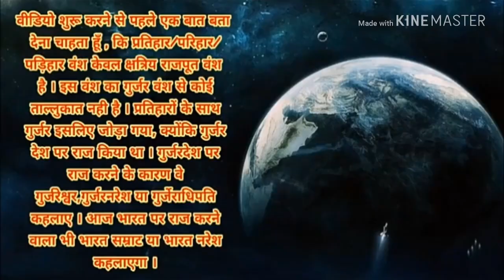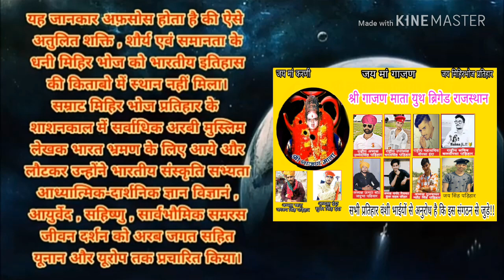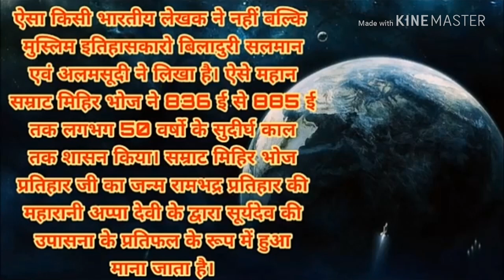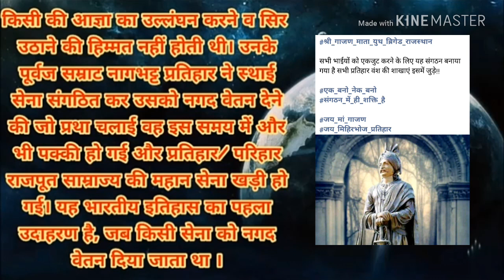Who's the Mihirbhoj Pratihar Gurjar Or Rajput || राजपूत सम्राट मिहिरभोज प्रतिहार का इतिहास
प्रतिहार क्षत्रिय राजवंश का गुर्जर देश (वर्तमान गुजरात व राजस्थान का भाग) पर राज्य होने के कारण उन्हें इतिहास में गुर्जर नरेश संबोधित किया गया| इसी संबोधन को लेकर कुछ गुर्जर भाइयों को भ्रम हुआ कि प्रतिहार क्षत्रियों की उत्पत्ति गुर्जरों से हुई है और वे इसका जोर-शोर से प्रचार करने में लगे है, जबकि खुद प्रतिहार सम्राटों ने सदियों पहले लिखवाये शिलालेखों ने अपने आपको क्षत्रिय लिखवाया है| इस सम्बन्ध में इतिहास देवीसिंह मंडावा ने अपनी पुस्तक “प्रतिहारों का मूल इतिहास” में उनकी उत्पत्ति से सम्बन्धित लिखा है-

इतिहास से प्राप्त साक्ष्यों के अनुसार प्रतिहारों में मण्डोर (राजस्थान) के प्रतिहारों का पहला राजघराना है जिसका शिलालेखों से वर्णन मिलता है। मण्डोर के प्रतिहारों के कई शिलालेख मिले हैं जिनमें से तीन शिलालेखों में पड़िहारों की उत्पति और वंश क्रम का वर्णन प्राप्त है। उनका वर्णन इस प्रकार है-

वि. सं. 894 चैत्र सुदि 5 ईसवी 837 का शिलालेख जोधपुर शहर पनाह की दीवार पर लगा हुआ है। यह शिलालेख पहले मण्डोर स्थित भगवान विष्णु के किसी मन्दिर में था। यह शिलालेख मण्डोर के शासक बाउक पड़िहार का है।

वि. सं. 918 चैत्र सुदि 2 ईस्वी के दोनों ही घटियाला के शिलालेख हैं एक संस्कृत में लिखित है तथा दूसरा उसी भाषा का अनुवाद है। ये दोनों शिलालेख मण्डोर के पड़िहार के है।1 इन तीनों ही शिलालेखों में रघुकुल तिलक श्री रामचन्द्र के भाई लक्ष्मण से इस प्रतिहारों कुल की उत्पत्ति होना वर्णित किया है। सम्बन्धित पंक्तियाँ द्रष्टव्य हैं। बाउक पड़िहार का जोधपुर का अभिलेख

स्वभ्रात्त्रा रामभद्रस्य प्रतिहार कृतं यतः,  श्री प्रतिहार वड्शो यमतक्ष्चोन्नति माप्नुयात।3,4।

अर्थात्-अपने भाई के रामभद्र ने प्रतिहारी का कार्य किया। इससे यह प्रतिहारों का वंश उन्नति को प्राप्त करें। घटियाला अभिलेख

रहुतिलओपडिहारो आसीसिरि लक्खणोंतिरामस्य, तेण पडिहारवन्सो समुणईएन्थसम्पती।

अर्थात्-रघुकुल तिलक लक्ष्मण श्रीराम का प्रतिहार था। उससे प्रतिहार वंश सम्पति और समुन्नति को प्राप्त हुआ। इसी अभिलेख में दिया हैं कि संवत् 918 चैत्र माह में जब चन्द्रमा हस्त नक्षत्र में था, शुक्ल पक्ष की द्वितीया बुधवार को श्री कक्कुक ने अपनी कीर्ति की वृद्धि करने हेतु रोहिन्सकूप ग्राम में एक बाजार बनवाया जो महाजनों, विप्रों, क्षत्रियों एवं व्यापारियों से भरा रहता था।

भोज प्रतिहार की ग्वालियर प्रशस्ति

प्रतिहारों की उत्पति के विषय में ग्वालियर में मिली हुई कन्नोज के प्रतिहार सम्राट भोज के समय की प्रशस्ति में लिखा है कि –

मन्विक्षा कुक्कुस्थ (त्स्थ) मूल पृथव: क्ष्मापाल कल्पद्रुमाः।2।।

तेषां वंशे सुजन्मा क्रमनिहतपदे धाम्नि वजैषु घोरं,

रामः पौलस्त्य हिन्श्रं (हिस्रं) क्षतविहित समित्कर्म्म चक्रे पलाशेः ।

श्लाघ्यस्तस्यानुजो सौ मधवमदमुषो मेघनादस्य संख्ये,

सौमित्रिस्तीव्रदंडः प्रतिहरण विर्धर्यः प्रतिहार आसीत् ।।3।।

तावून्शे प्रतिहार केतन भृति त्रैलोक्य रक्षा स्पदे

देवो नागभटः पुरातन मुने मूर्तिब्बमूवाभिदुत्तम ।।2

अर्थात् ‘सूर्यवंश में मनु, इक्ष्वाकु, काकुस्थ आदि राजा हुए, उनके वंश में पौलस्त्य (रावण) को मारने वाले राम हुए, जिनका प्रतिहार उनका छोटा भाई सौमित्र (लक्ष्मण) था, उसके वंश में नागभट्ट हुआ। आगे चलकर इसी प्रशस्ति में वत्सराज को इक्ष्वाकु वंश को उन्नत करने वाला कहा है। इसी प्रशस्ति के सातवें श्लोक में वत्सराज के लिये लिखा है कि उस क्षत्रिय पुगंव ने बलपूर्वक भडिकुल का साम्राज्य छीनकर इक्ष्वाकु कुल की उन्नति की।

कवि राजशेखर सम्राट भोज, महेन्द्रपाल और महीपाल के दरबार में कन्नोज में था। वह महेन्द्रपाल का गुरु भी था। उसने विद्धशाल भंजिका नाटक में अपने शिष्य महेन्द्रपाल को रघुकुल तिलक लिखा है। बाल भारत में रघुग्रामणी लिखा और बालभारत नाटक में महेन्द्रपाल के पुत्र महीपाल को रघुवंश मुतामणि लिखा है।3

 रघुकुल तिलको महेन्द्रपाल: (विद्धशाल भंजिका, 1/6)

देवा यस्य महेन्द्रपालनृपतिः शिष्यो रघुग्रामणिः (बालभारत, 1/11)

तेन (महीपालदेवेन) च रघुवंश मुक्तामणिना (बालभारत)

चाटसू का बालादित्य गुहिल का वि. सं. 870 ईस्वी 813 का प्राप्त लेख है। इस अभिलेख में गुहिल वंश और उसके शासकों के वर्णनों में सुमन्त्र भट्ट की युद्ध वीरता, पराक्रम, शौर्य आदि के साथ कला प्रेमी होने की तुलना रघुवंशी काकुत्स्थ की समानता से की गई है। (रघुवंशी काकुत्स्थ भीनमाल के नागभट्ट प्रतिहार प्रथम का भतीजा था तथा उसके बाद भीनमाल का शासक हुआ।)

चौहानों के शेखावाटी के हर्षनाथ (पहाड़) के मन्दिर की वि. सं. 1030 ईस्वी 973 की विग्रहराज की प्रशस्ति में इसके पिता सिंहराज के वर्णन में लिखा है कि इस विजयी राजा ने सेनापति होने के कारण उद्धत बने हुए तोमर नायक सलवण को तब तक कैद में रखा जब तक कि सलवण को छुड़ाने के लिये पृथ्वी पर का चक्रवर्ती रघुवंशी स्वयं उसके यहाँ नहीं आया। इस रघुवंशी चक्रवर्ती का तात्पर्य कन्नोज के प्रतिहार सम्राट से हैं।

तोमरनायक सलवण सैन्याधिपत्योद्धतं

यद्धे येन नरेश्वराः प्रतिदिशं विन्ने (णार्णा) र्शिता जिष्णुना ।

कारावेश्मनि भूरयश्रुच विधृतास्तावद्धि यावद्गृहे

तन्मुक्तयर्थमुपागतो रघुकुले भू चक्रवर्ती स्वयम्।।4

ओसियां के महावीर मन्दिर का लेख जो कि वि. सं. 1013 ईस्वी 956 का है तथा संस्कृत और देवनागरी लिपि में है उसमें उल्लेख किया गया है कि-

तस्या काषत्किल प्रेम्णालक्ष्मणः प्रतिहारताम्।

ततो अभवत् पतिहार वंशो राम समुवः ।।6।।

तद्वंद्भशे सबशी वशी कृत रिपुः श्री वत्स राजोऽभवत।5

सन्दर्भ :

ज. रा. ए. सो, इस्वी-1895 पृष्ठ 517-18

आर्कियालाजिक सर्वे ऑफ़ इंडिया, एन्युअल रिपोर्ट ईस्वी सन 1903 पृष्ठ 280

राजपूताने का इतिहास, प्रथम भाग- पृष्ठ 65, ओझा

एपियाग्राफिका इन्डिका, जिल्द-2, पृष्ठ 121-122

राजस्थान के प्रमुख अभिलेख, सं. सुखवीरसिंह गहलोत पृष्ठ 122